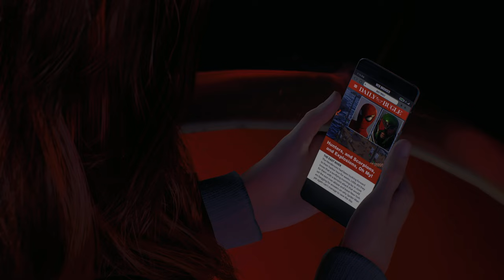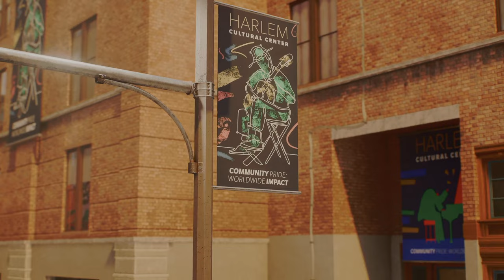TildeShambles - Spider-man 2 (PS5) - Part 3